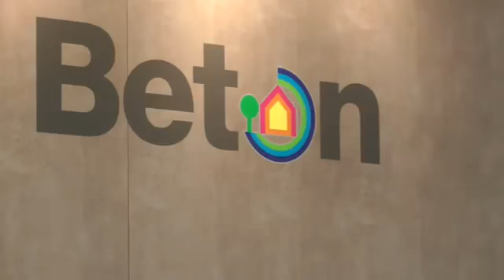Beton/Campus auf der BAU 2013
BetonMarketing West zeigt auf der Baufachmesse DEUBAU in Essen bewährte Lösungen und Innovationen für den Hochbau.

Eric Sturm berichtet für Beton/Campus von der BAU 2013.

Ein kurzer Film, in dem einige Aspekte des Bauens mit Beton, nämlich die Themen Sicherheit, Wärmespeicherfähigkeit und behagliches Raumklima .

Mit seinen regionalen Fachpartnern ist GAYKO auch auf der DEUBAU 2012 vertreten gewesen. Rund um die Themenschwerpunkte Einbruchschutz und .

Grundlegendes über den Baustoff Beton, seine Eigenschaften und Anwendungsmöglichkeiten beim Bau der eigenen vier Wände.